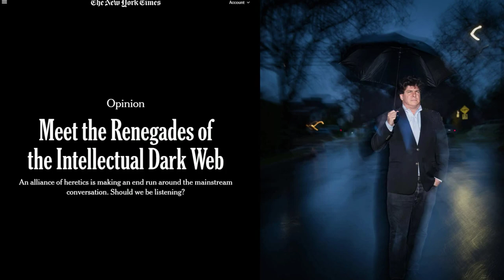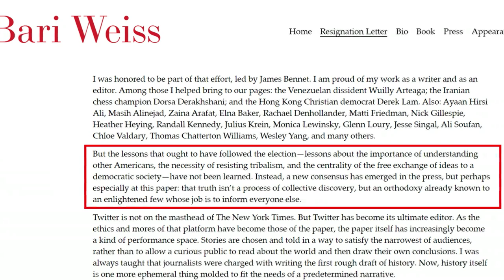Now What the F**k is Going On? Sensemaking Series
Rebel Wisdom's Sensemaking Series is looking at the problem of truth in the digital age. If we can't agree on what is true, how can we even begin to solve any of the other problems we are facing.

In the first film in the series 'What the F*ck is Going On', a month ago, we looked at the growing crisis in journalism. The crisis has continued to accelerate in the last few weeks.

In this edition, Rebel Wisdom founder, journalist David Fuller speaks to Jesse Singal from the Blocked and Reported podcast, and also brings in new material with Bret Weinstein, and frameworks to understand what's happening from Jordan Hall.

Article: "The Reaction to the Harper's Letter on Cancel Culture Proves Why It Was Necessary"